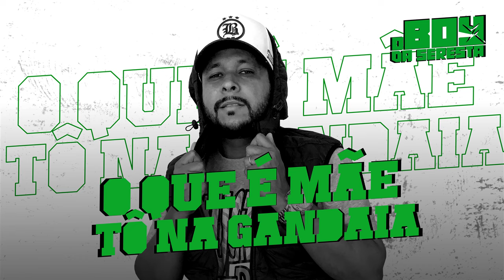O QUE É MÃE TÔ NA GANDAIA - O BOY DA SERESTA ( ÁUDIO VIRAL DO TIKTOK )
-- ESSE É UM CD AO VIVO E PROMOCIONAL --
-SE VC É DIVULGADOR DIVULGUE NO SEU CANAL-

▶O QUE É MÃE TÔ NA GANDAIA
▶O BOY DA SERESTA
▶ÁUDIO VIRAL DO TIKTOK

(( Esse é o canal do Dl Studio onde vc encontra, musicas e cds pra paredão ))

Cd pra paredão,cd de paredão,cd para paredão,musica,musicas pra paredão,
videos de musicas,videos de musicas pra paredão,repertório novo,quelidade black cds,
quelidade loud cds,verão,cd verão pra paredão,carnaval,cd de carnaval pra paredão.